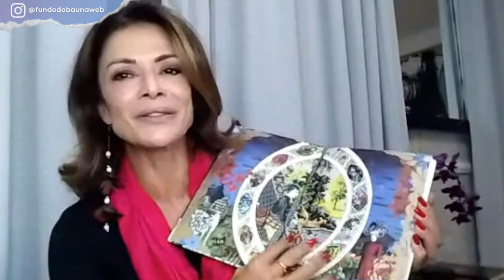ANALICE NICOLAU | SILVIO SANTOS, JORNAL DAS PERNAS, SÍNDROME DO PÂNICO E AUTOCONHECIMENTO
Chegou a vez de Analice Nicolau abrir o baú de recordações para contar histórias inéditas da vida e da carreira.

A jornalista, que ficou conhecida nos telejornais do SBT, falou sobre as oportunidades oferecidas por Silvio Santos e momentos curiosos da carreira, como a época em que apresentou o SBT Notícias Breves, popularmente conhecido como 'Jornal das Pernas', ao lado de Cynthia Benini, sua colega no reality show Casa dos Artistas.

Analice ainda falou da infância em Santa Catarina, de quando ajudava a mãe costureira, do sonho de ser artista, dos concursos de beleza, de sua busca pelo autoconhecimento e dos planos para o futuro.